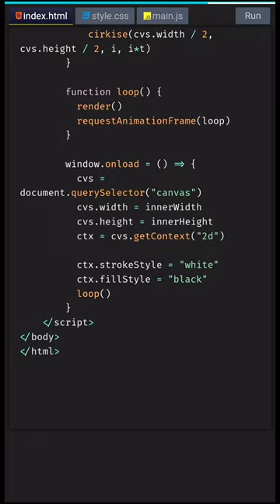Create Circle illusion Pattern With HTML Canvas | HTML5 Canvas Tutorial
Hello friends, In this video I am going to tell you how you can create Circle illusion Pattern Using HTML 5 Canvas Animation| html 5 canvas  tutorials | javascript animation | asmr coding

1 like =10❤
1 share =100❤️
1subscribe =10000❤